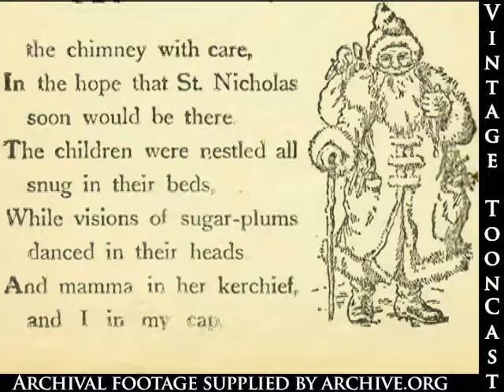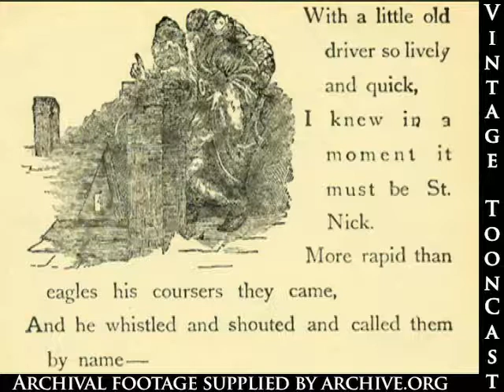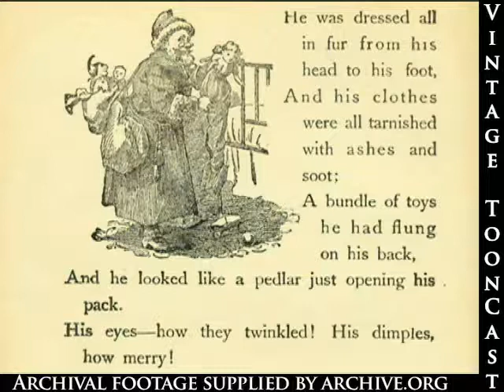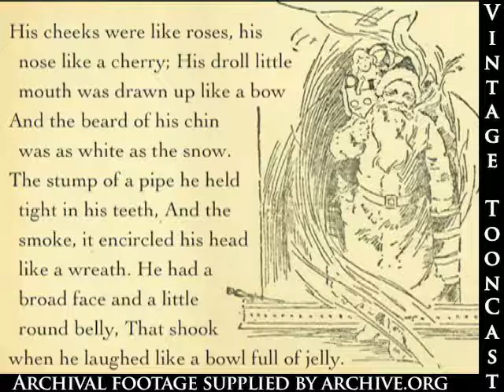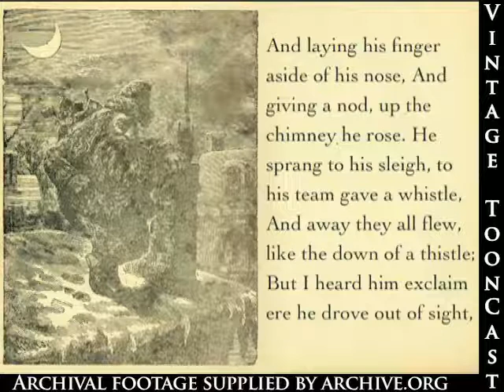The Night Before Christmas